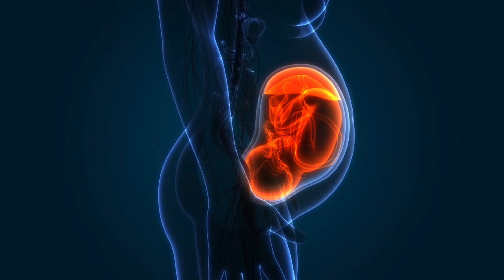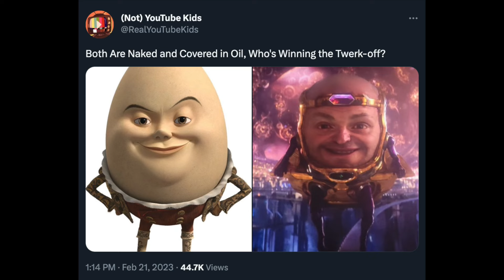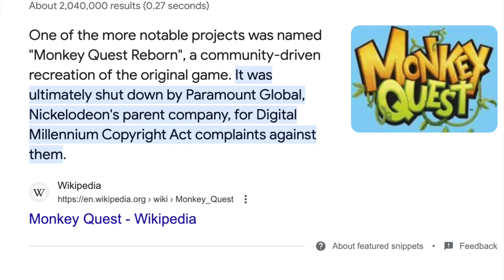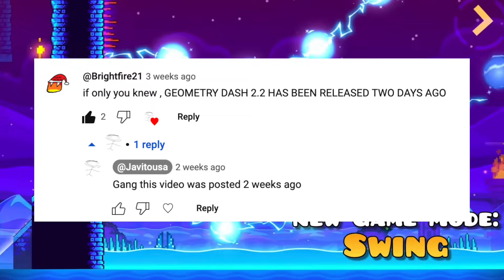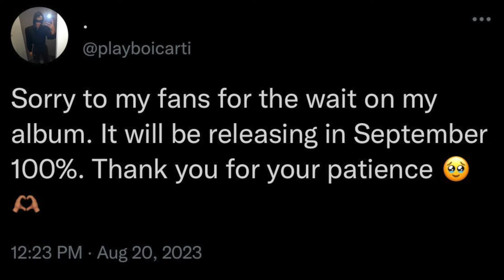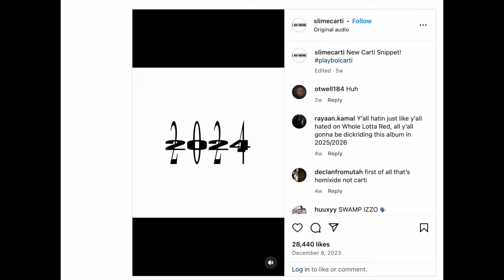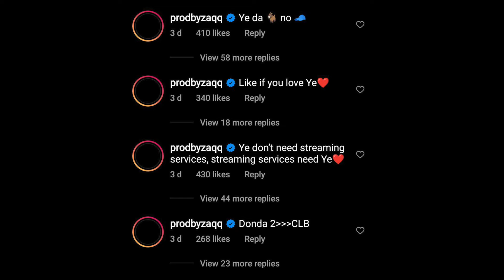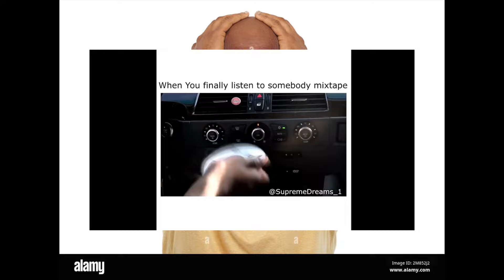Stuff That Is FINALLY Coming Out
After a long wait, we finally getting new entertainment! (And a new video from me). Also thank y'all so much for 1000 subscribes man! I Said everything in the community post but I just wanted y'all to know that I'm grateful and appreciate all the new and old support! Hope y'all stay up!